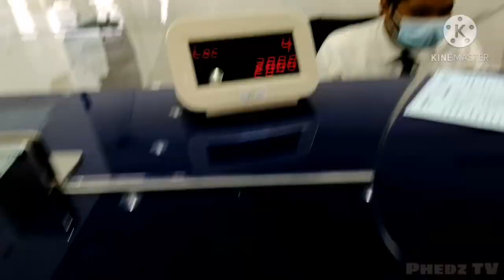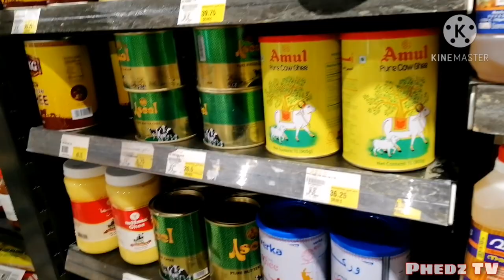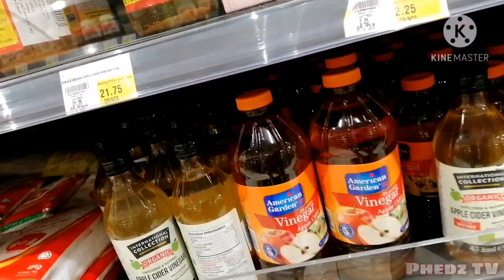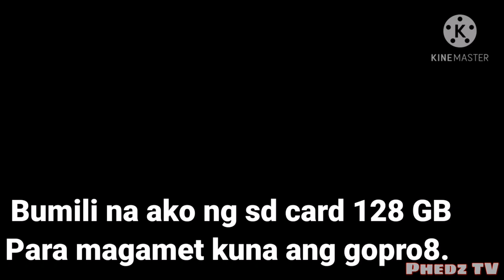Today is salary day🤣🤣🤣|October 1, 2020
Mghuhulog ng pera at bumili narin ng konsumo